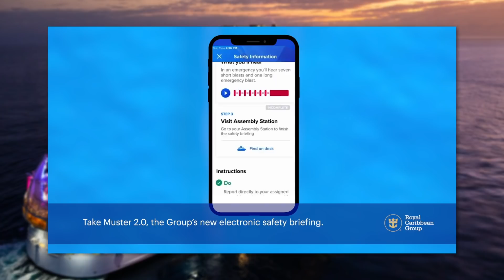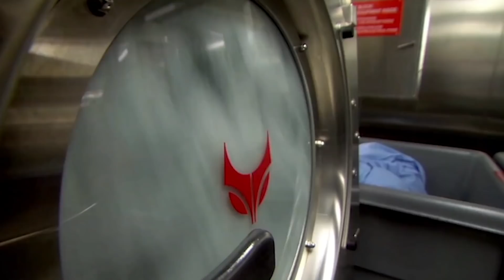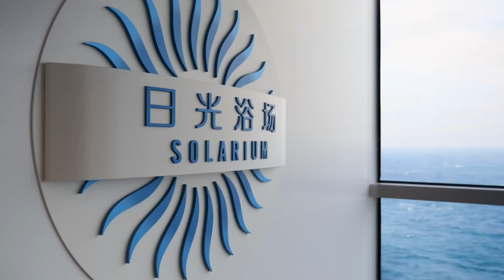10 Weird Royal Caribbean Rules, and Why They Exist!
Leave your iron at home, and don’t don’t expect a crew member to be your new BFF, we are talking about all the weird rules on Royal Caribbean.